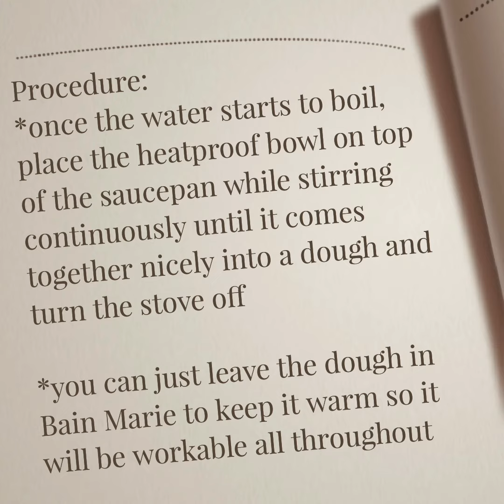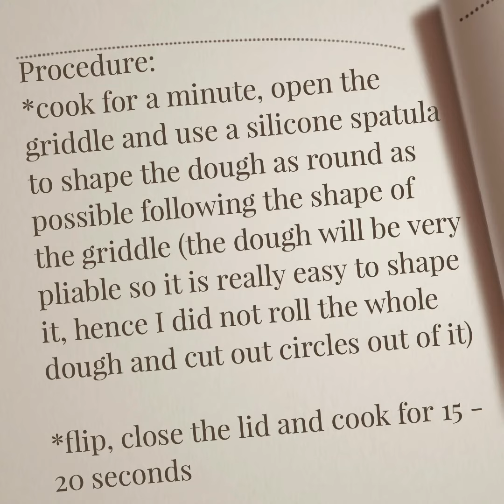3 Ingredient Dash Mini Griddle Maker Keto Tortilla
Recipe adapted from Ditch the Carbs -  Libby's Keto Tortillas.

Dash Mini Griddle was used to make the Tortillas. Thus, revisions were made.

Musician: LiQWYD